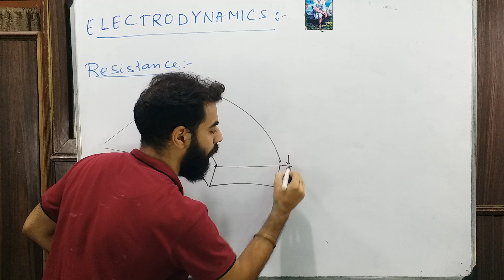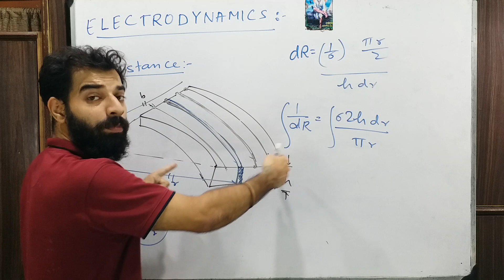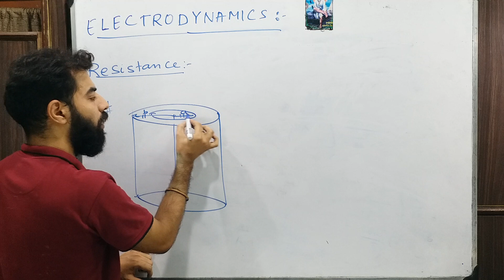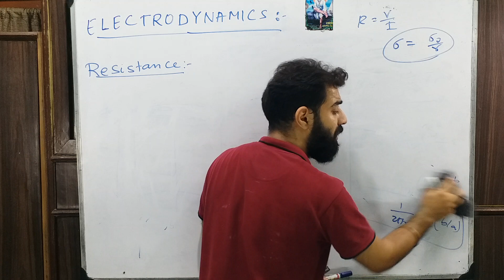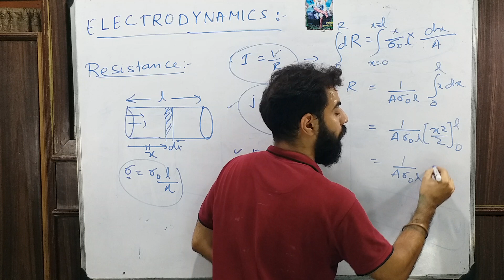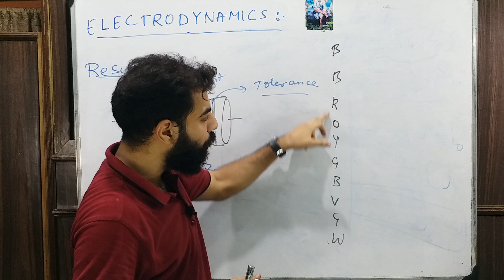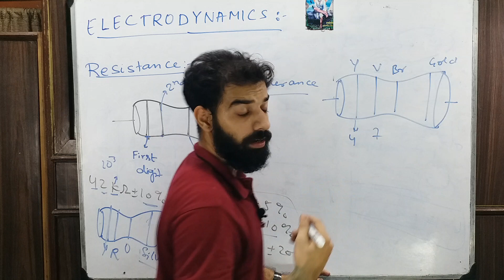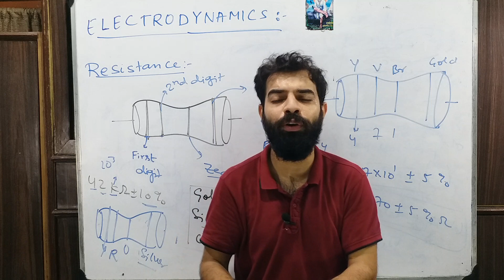Colour coding of resistors and problems on resistance || class 12